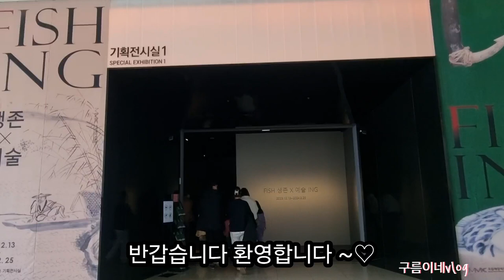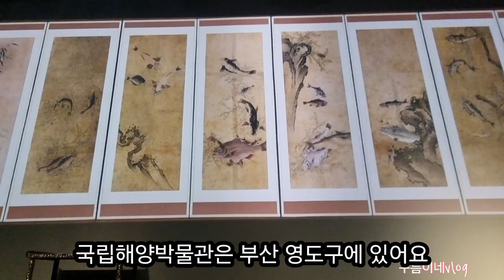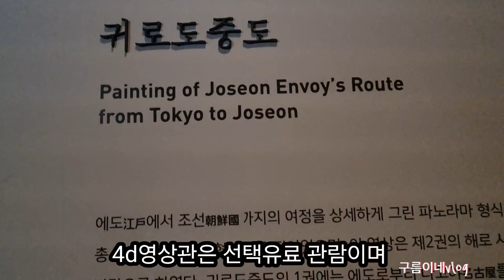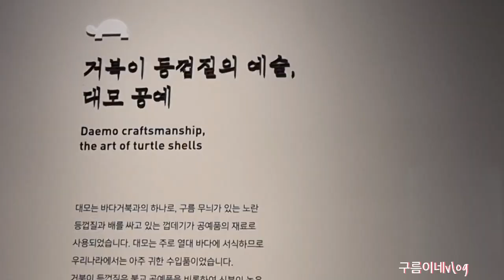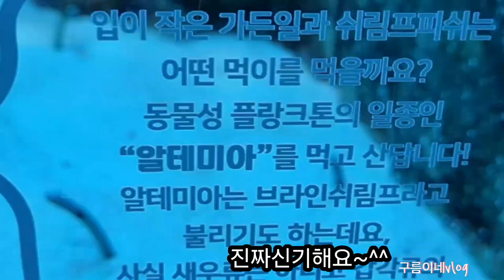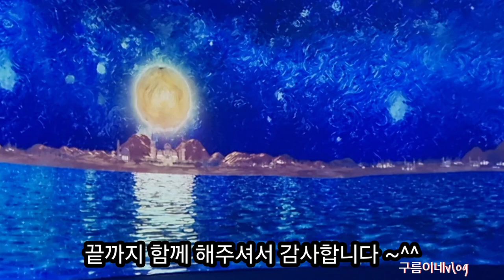부산에가시면 꼭가세요/국립해양박물관/무료입장/가족/친구/아이들함께